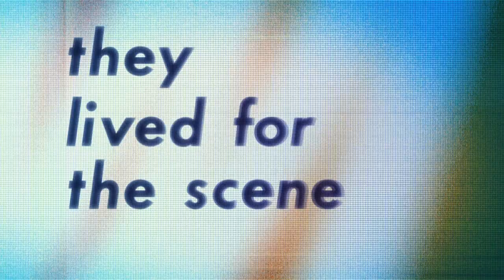Limelight | Official Trailer | DocPlay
In the 1980's, Peter Gatien was the undisputed king of the New York City club scene. The eye-patch-sporting Ontario native built and oversaw a Manhattan empire that counted tens of thousands of patrons per night in its peak years, acting as a conduit for a culture that, for many, defined the image of an era in New York.